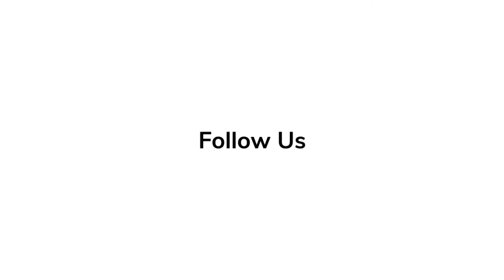Joey King Spills Secrets on 'Despicable Me 4 ' at Hollywood Premiere Steve Carell, Will Ferrell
Joey King Spills Secrets on 'Despicable Me 4 ' at Hollywood Premiere Steve Carell, Will Ferrell, Kri